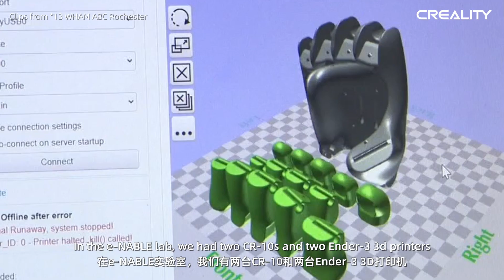Creality Brand Ambassador Kyle Reeser's Humanitarian Mission in Africa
Dr. Kyle Reeser, a biomedical engineer at a healthcare company, sets out on a humanitarian trip to East Africa in August.

As Creality’s first brand ambassador, he travels to Tanzania to 3D print prosthetics and orthotic devices for children and adults in Musoma, a city on the east shore of Lake Victoria.

Creality talks to Kyle about his mission for this trip, the challenges he faces, and what pushes him this far to travel around the world to help people in need.

Vahey, Ben. “A life-changing mission: Bausch + Lomb engineer helps children” 13 WHAM ABC Rochester, uploaded on 30 July, 2022,